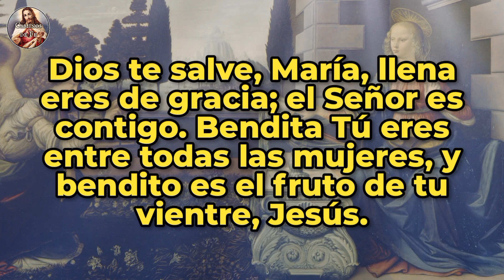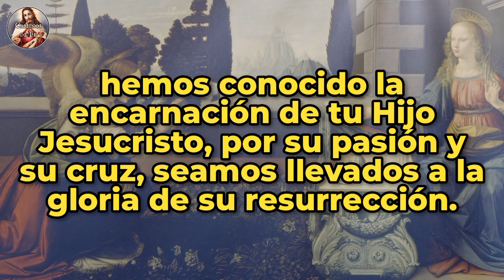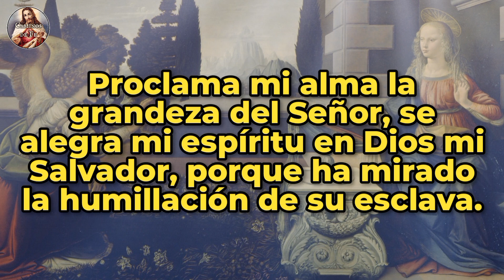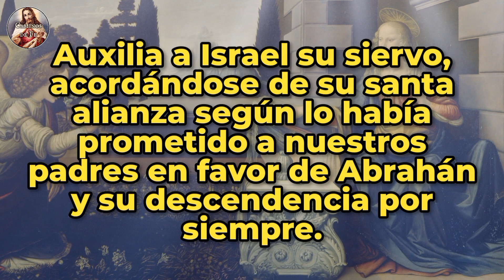Ángelus del medio día | 08-jul-23.